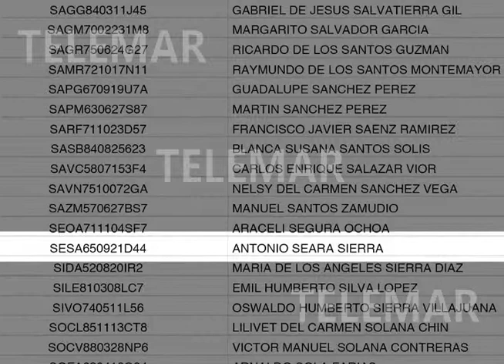Noticiero Telemar 03 01 2014 1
"Retorna apática diputación permanente de congreso local"